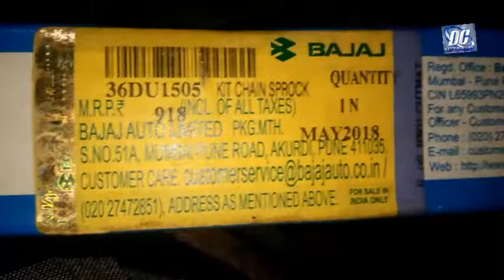old model bajaj ct 100 bike chain sprocket change in home